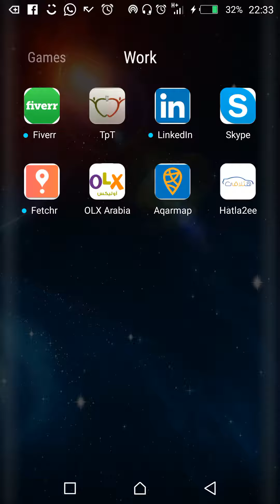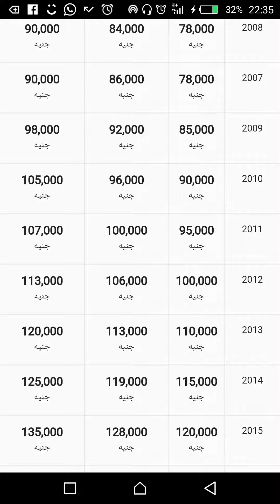اعرف عربيتك المستعمله تجيب كام و متخليش حد يضحك عليك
Hatla2ee mobile app
اسعار السيارات في مصر جديد و مستعمل
برنامج الموبيل ده تبع موقع hatla2ee بيسمحلك مش بس تبيع و تشتري لأ ده كمان هيقولك تبيع عربيتك بكام تقريبا عشان محدش يضحك عليك